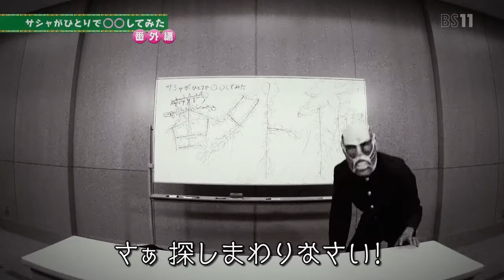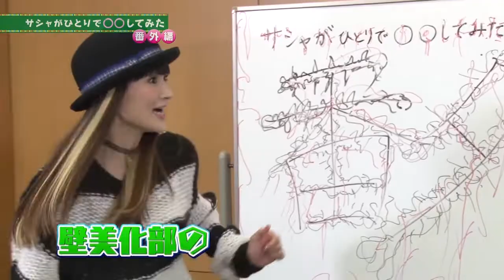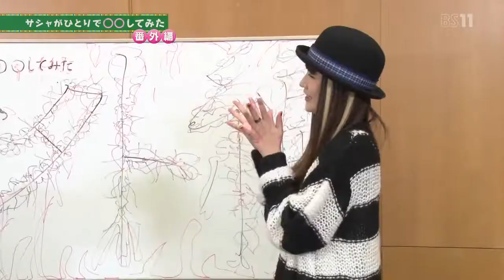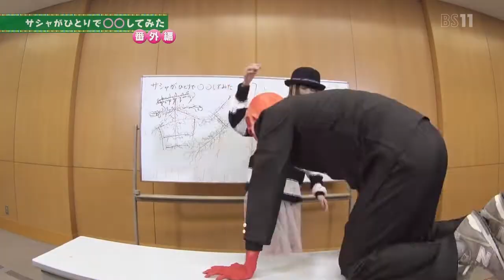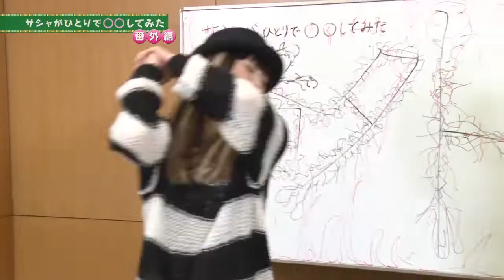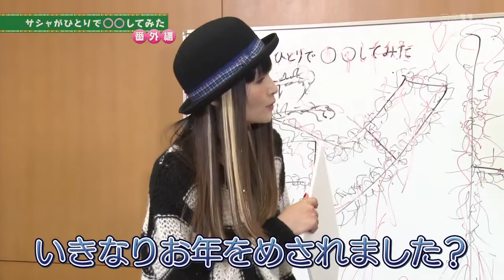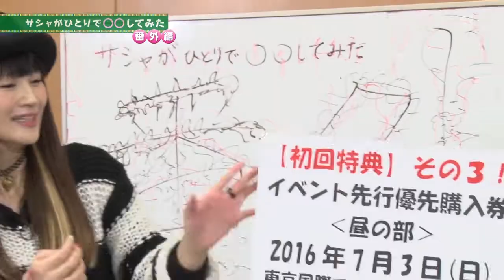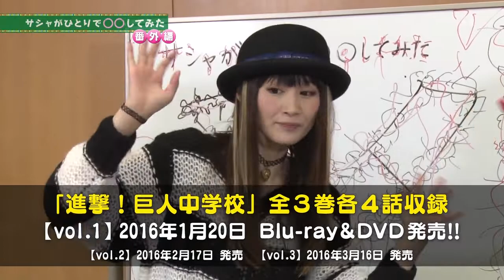Shingeki! Treasure Hunt TVSP 01 (ENG SUB)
English subtitle added!
The old one somehow vanished, so I upload a new one. I'm very sorry to whoever liked and commented on this video before.